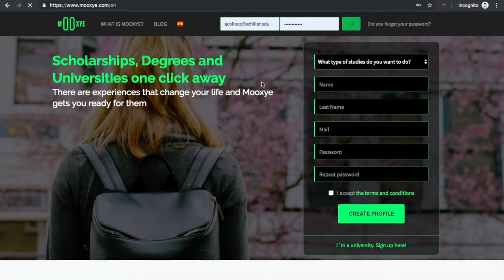How to to Use Mooxye Messages - Tutorial (For Universities)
In this video tutorial we show you how to contact the leads you have received using Mooxye Messages. This video is for the universities or other academic institutions who are registered in Mooxye and want to get the best out of our platform.